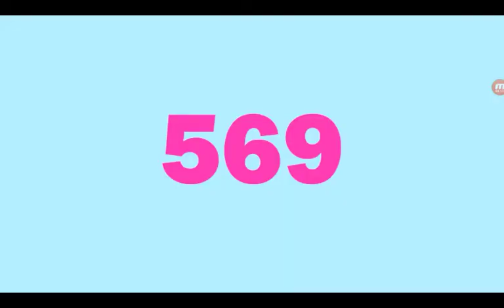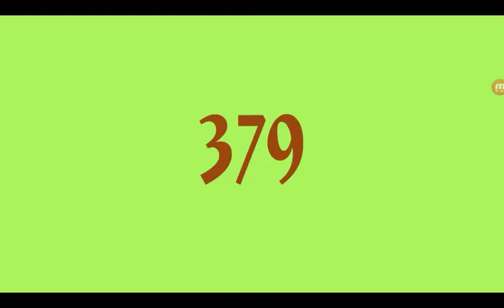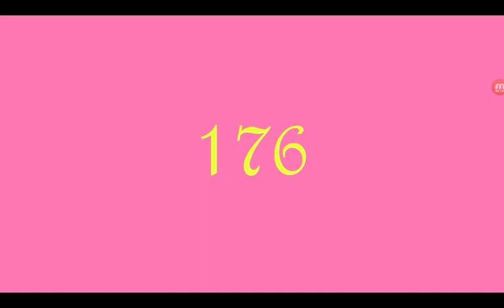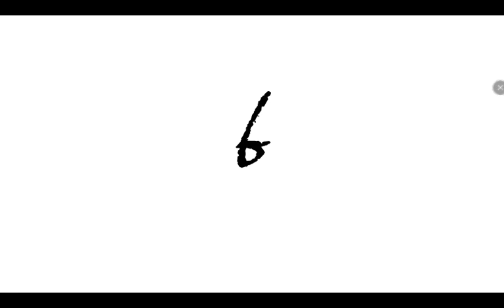Challenge Countdown from 750